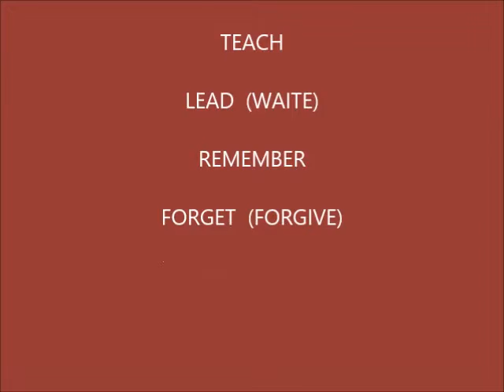THOUGHT FOR THE DAY PASTOR PETE 09 05 2013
BIBLICAL THOUGHT